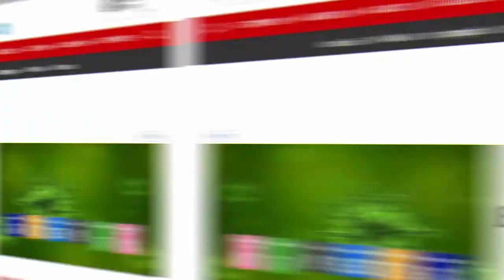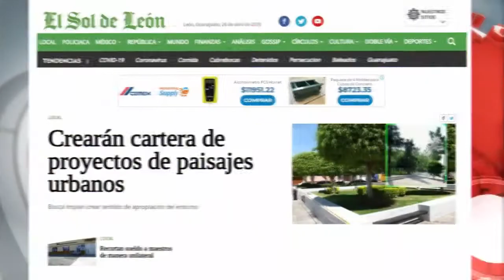Portadas Digitales Estatales del 26 de Abril del 2020